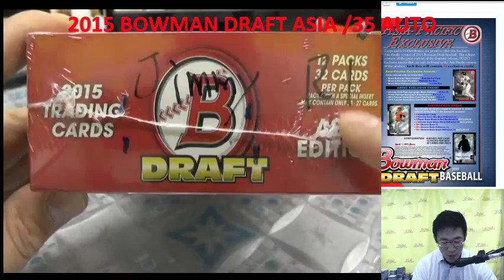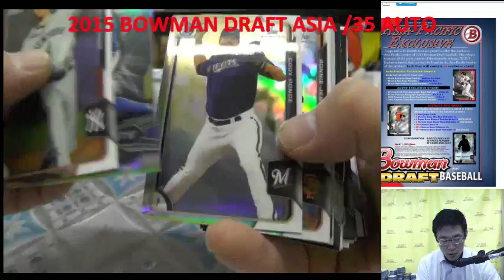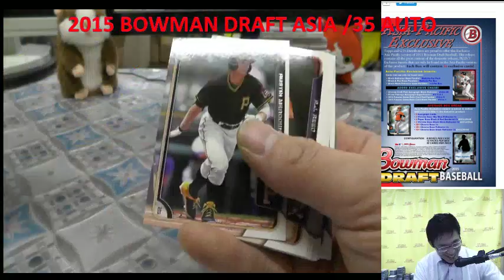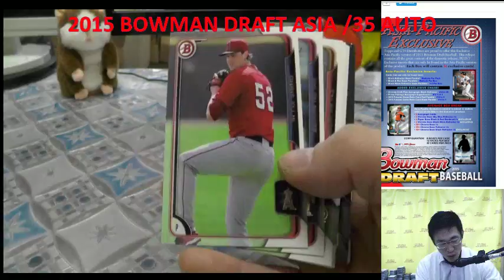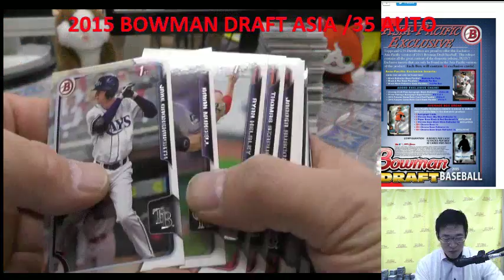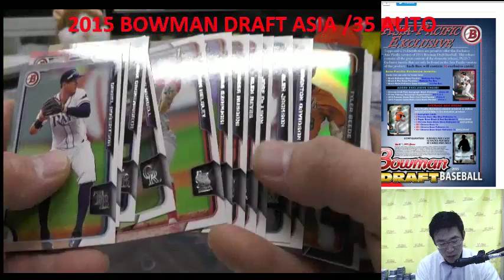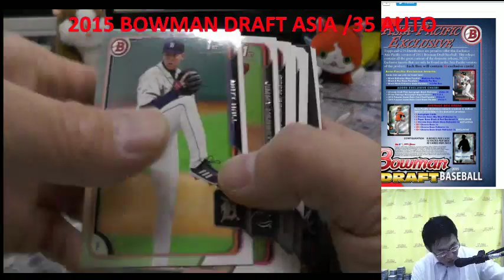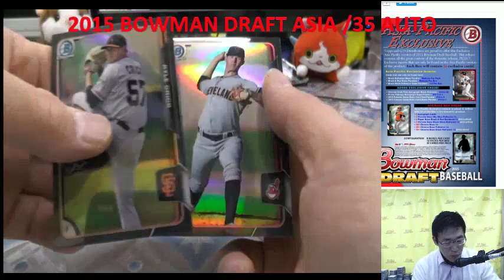KAZUTOKYO JIMMY MLB 2015 BOWMAN DRAFT JUMBO ASIA PERSONAL BREAKS 2015/12/26